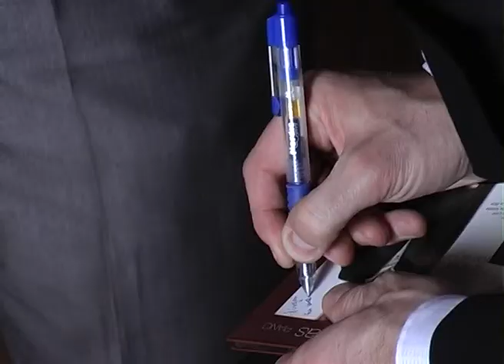LAIDA 8 IŠKILŪS ŽEMAITIJOS REGIONO KŪRĖJAI - RUDOLFAS BUDGINAS